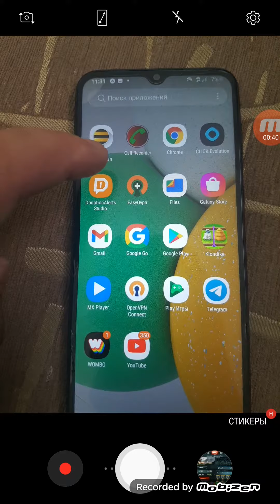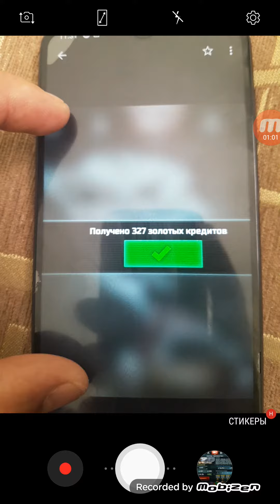vpn haqiqatda gold beradi 100 foiz isbot